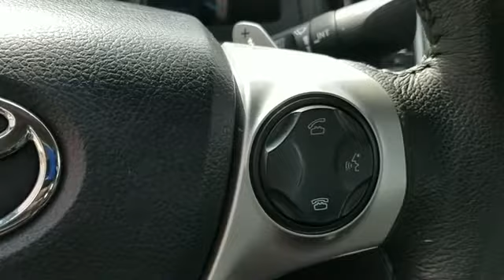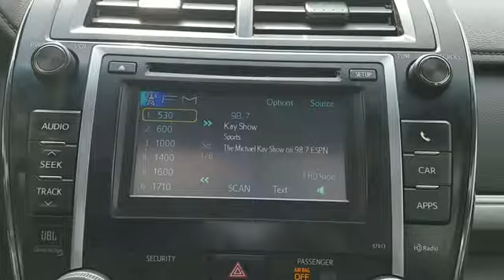2012 Toyota Camry SE Long Island, Garden City, Hempstead, Levittown, Wantagh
2012 Toyota Camry SE Long Island, Garden City, Hempstead, Levittown, Wantagh